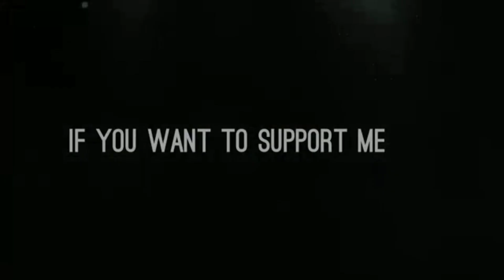ENSLAVED - Caravans to the outer worlds - Magne Experiences RELEASE of Stagnant energy!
Magne Experiences

A RELEASE of Stagnant energy

with

@enslaved - Caravans to the outer worlds -

The test of the MAGNE EXPERIENCE
you'll find on

00:00

03:06

04:45

06:17

07:51

10:46

11:39

13:14

15:30